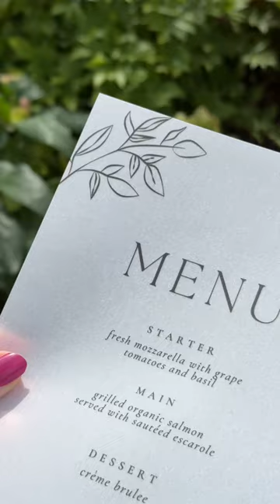Vellum Menu Printing